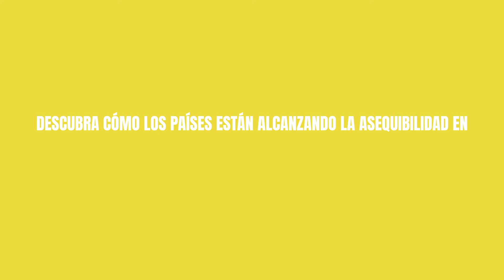La asequibilidad: fundamental para los derechos humanos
El acceso a servicios de agua y saneamiento asequibles es crucial para la realización de los derechos humanos al agua y al saneamiento. Sin embargo, la cuestión de la asequibilidad no siempre recibe la atención que merece.

La promoción de la asequibilidad es fundamental para el trabajo de Agua y Saneamiento para Todos (SWA, según sus siglas en inglés). Nuestro enfoque de múltiples partes interesadas reúne a todos en torno a la misma mesa, incluidos los gobiernos que son responsables de proporcionar el acceso a los servicios; los proveedores de servicios (públicos y privados) que prestan los servicios; los reguladores que garantizan que los servicios sean asequibles a través de un diseño inteligente de las tarifas y las subvenciones; las organizaciones de la sociedad civil que mantienen al gobierno responsable e informan a la población sobre sus derechos; y los investigadores y expertos que buscan las mejores soluciones para cada país y contexto.